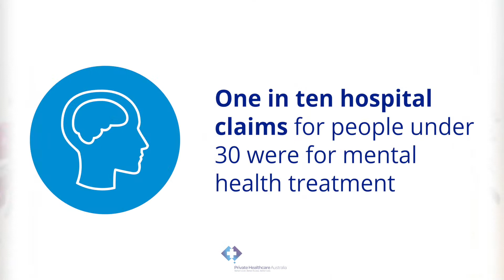Mental Health Treatment and Private Health Insurance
Last year, health funds paid out over $148 million paid in mental health treatment benefits to people under 30.
1 in 10 claims for people under 30 were for mental health treatment.